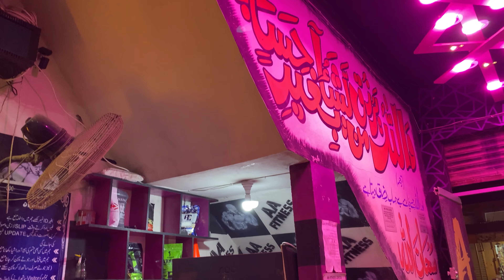14 August Walee Din Phadda Hogaya😅 | Sab Ko Azadi Mubarak🇵🇰💚 | Deagle Vlogging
Ha to bhailog video kesi lagi commermei zaror batana or abhi tak channel ko subscribe nh kara to channel ko subscribe karlo yrr itni mehnat kar rha ho aplogo ke lie baki gamming videos bhi bhot jald aegi . Milta ho Next video mei Allah Hafiz 🖤